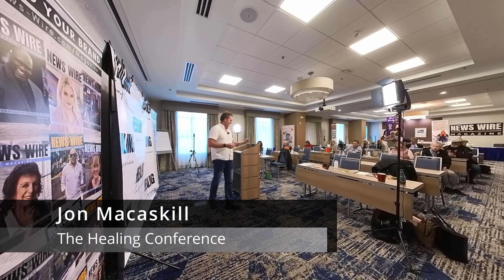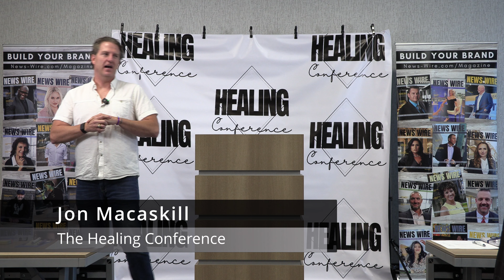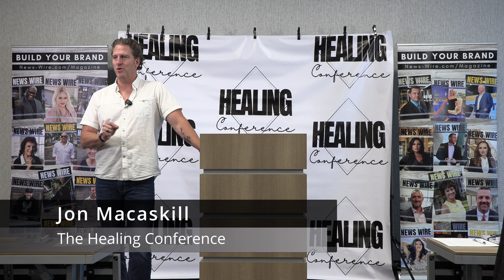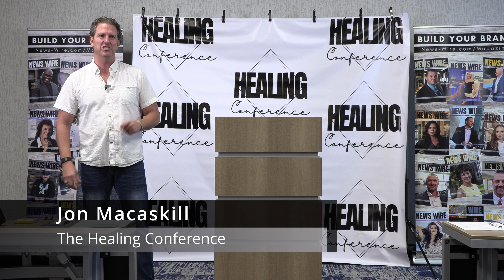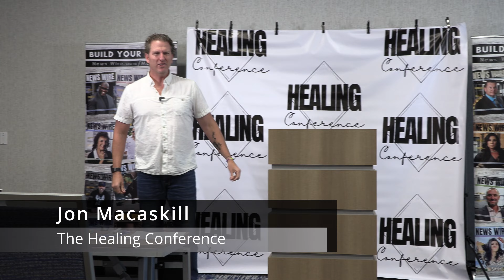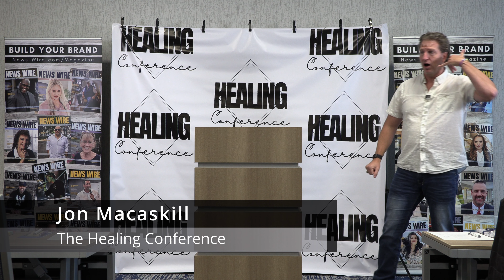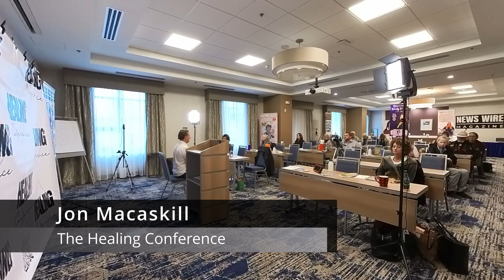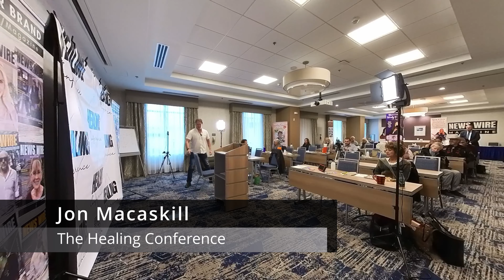Jon Macaskill Speaking at The Healing Conference in Colorado Springs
Join Jon Macaskill, a former Navy SEAL, as he shares his transformative journey with mindfulness and meditation at The Healing Conference in Colorado Springs. In this powerful presentation, Jon delves into his personal experiences, from the challenges of new fatherhood to the profound impact of mindfulness practices. He explains how mindfulness and meditation helped him navigate the frustrations and anxieties of daily life and eventually led him to a path of teaching and sharing these practices with others.

Jon skillfully intertwines personal anecdotes with practical exercises, encouraging the audience to engage in mindfulness activities. He introduces simple yet effective techniques like box breathing and body scanning meditation, emphasizing their accessibility and relevance in today's fast-paced world. Jon also addresses common misconceptions and barriers to mindfulness, offering insights on how to incorporate these practices into a busy schedule.

Throughout his talk, Jon highlights the scientific basis of mindfulness and meditation, explaining their effects on the nervous system and brain function. He underscores the importance of being present in the moment and living without judgment, both key components of a mindful life.

As an added bonus, Jon offers attendees the opportunity to join his weekly mailing list for mindful tips and resources. This includes access to his podcast, "Men Talking Mindfulness," and information on his concise, impactful book on mindfulness.

Whether you are a seasoned practitioner or new to the world of mindfulness, Jon's talk is a compelling invitation to explore the life-changing benefits of these practices. His unique perspective as a former Navy SEAL and his deep understanding of mindfulness offers a fresh, practical approach to finding peace and focus in everyday life.

Key Highlights:

Jon's transition from Navy SEAL to mindfulness and meditation teacher
The role of mindfulness in overcoming personal challenges and improving mental health
Practical exercises for practicing mindfulness and meditation
The science behind mindfulness and its impact on the brain and nervous system
How to incorporate mindfulness into a busy lifestyle

For more information or to join Jon's weekly mindfulness mailing list, text "mindful" to 33777.

Watch and be inspired by Jon Macaskill's journey, and discover how you, too, can transform your life with the power of mindfulness and meditation.